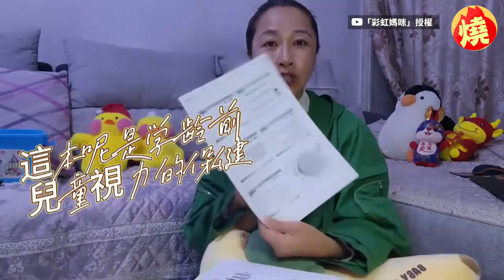來台成受歧視成二等公民？中國人妻在台考多張證照讚：充滿愛和包容的地方－全民話燒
台灣有著包容多元文化的特色，在台灣也可以看到不少新住民，其中中國族群占了大宗，不過由於政局關係，有時候也會受到台灣或中國網友的質疑。日前自中國嫁來台灣的YouTuber彩虹媽咪，就分享常常被問到「想不通為什麽你要嫁給台灣人」、「台灣是不是很歧視中國配偶」、「台灣到底哪裡好」等問題，對此彩虹媽咪在影片中表示，每每聽了總是不知如何回覆，她說：「歧視不歧視，不能光從個人的感受來看。」認為應從社會環境和政策來觀察，她也透露自己考取了多張證照，最後更是大讚：「台灣社會是充滿愛和包容的地方。」原創作連結：